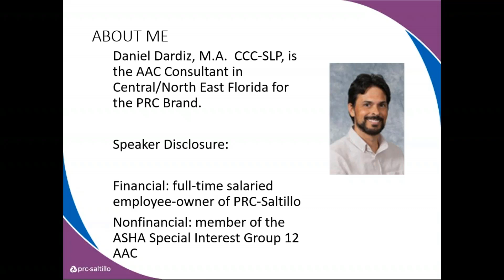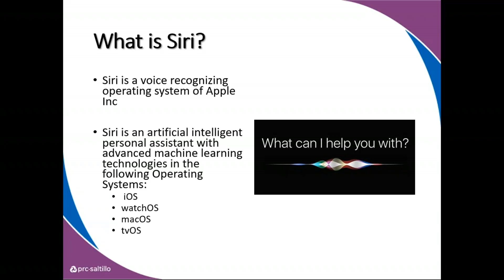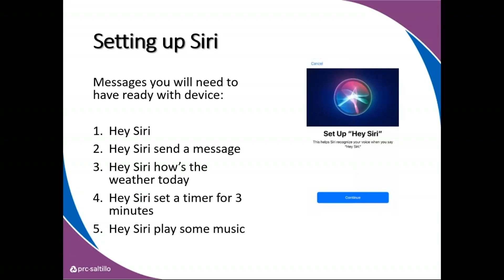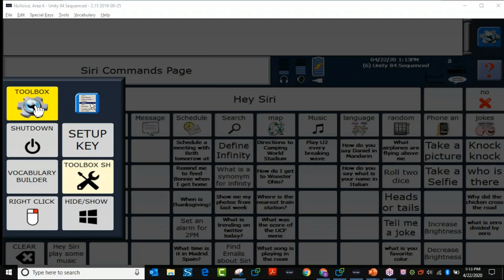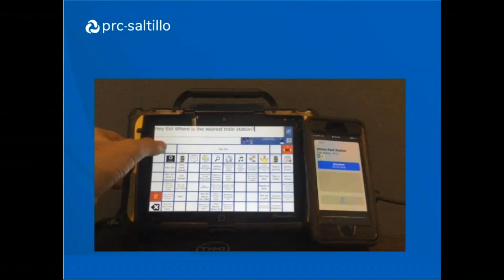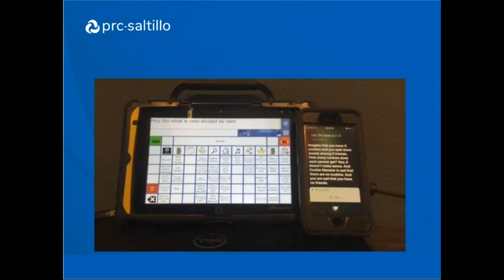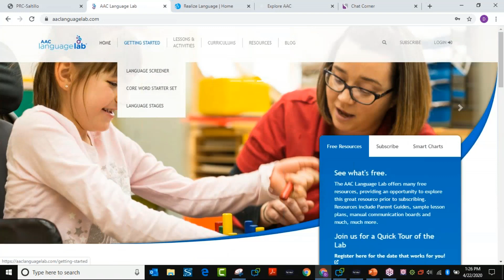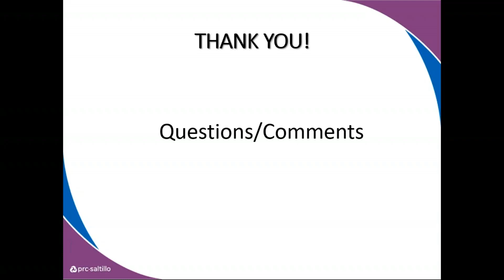Hey Siri, I'm home: Using your PRC-Saltillo device to talk with Siri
This 30-minute class is designed to teach you how to use Siri voice assistant with your PRC-Saltillo speech-generating device.
You will learn:
• How to set-up Siri on an iPhone/iPad to recognize voice output from a
        speech-generating device
• Various voice commands you can use with your PRC-Saltillo device to
        interact with Siri
This class is designed for parents, caregivers, and anyone who wants to know how to use a PRC-Saltillo device to interact with Siri.